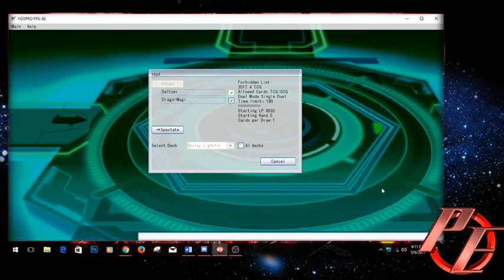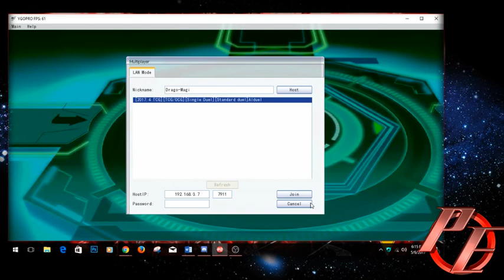Playing With Lightsworns on YGOPro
One of my favorite decks of all time